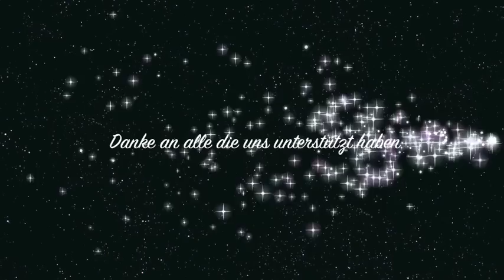Karnevall im Watt Schlickschlitten Rennen 2010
Wieder pilgerten hunderte an Menschen zu den diesjährigen 27. nordeutschen Schlickschlittenmeisterschaften im Uplewarder Watt.
In diesem Jahr beteiligte sich auch der Schalke 04 II im Rahmen seines diesjährigen Trainingslagers im Hotel Vitalis in Greetsiel an diesem außergewöhnlichen Wettkampf. Auch die Sieger der Wattolympiade aus Brunsbüttel, der FC Wattikan konnten erstmals als Gäste begrüßt werden.